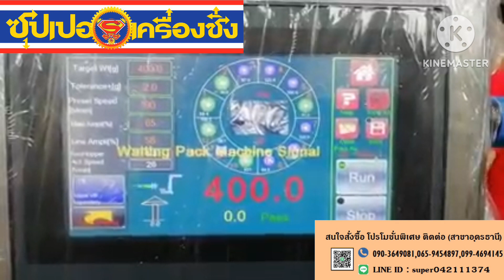how to pack jelly in cup